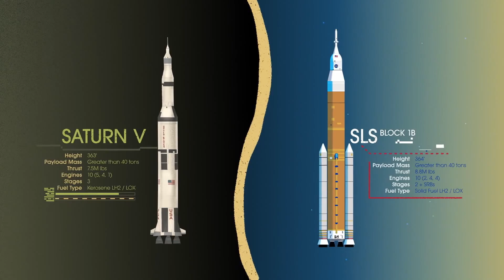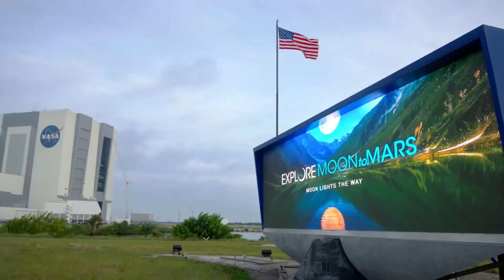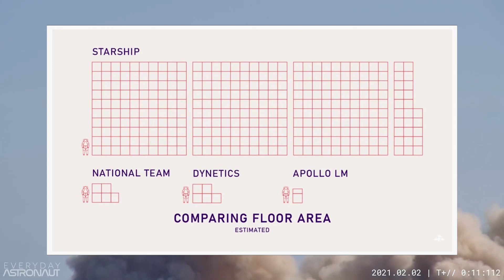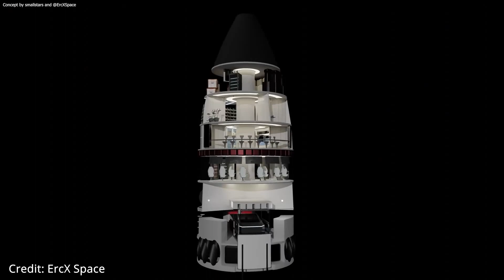SPACEX gana el contrato de la NASA y la STARSHIP llevará astronautas a la LUNA!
SPACEX gana el contrato de la NASA y la STARSHIP llevará astronautas a la LUNA! Con esta histórica victoria, SpaceX vence a National Team (con Blue Origin) y a Dynetics que también competían por desarrollar un aterrizador lunar para el programa ARTEMISA de la NASA.